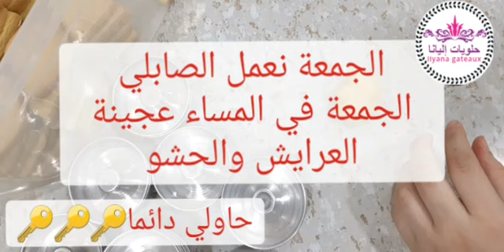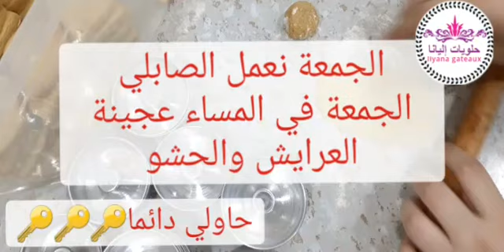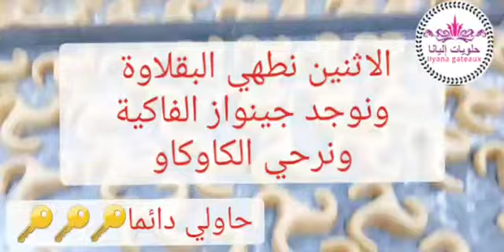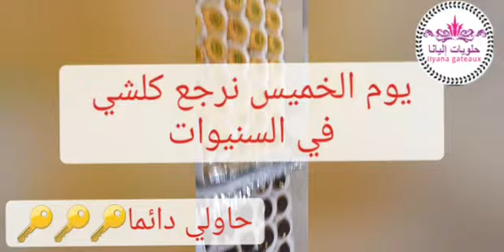( سلسلة النجاح7) المشروع الناجح كيفاش انظم الطلبيات🤔🤔🤔